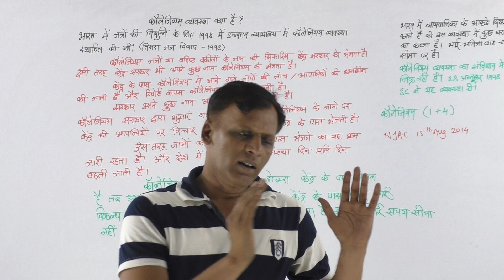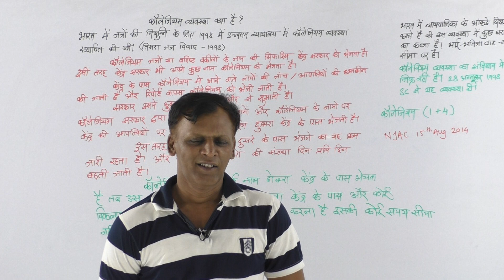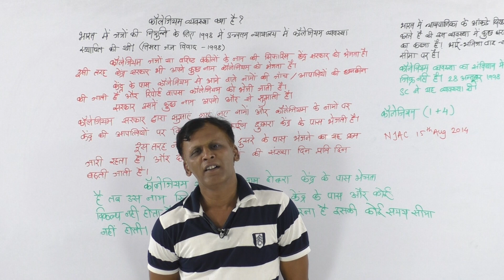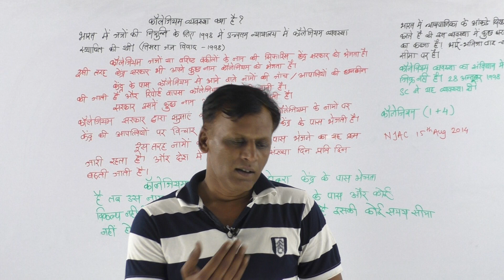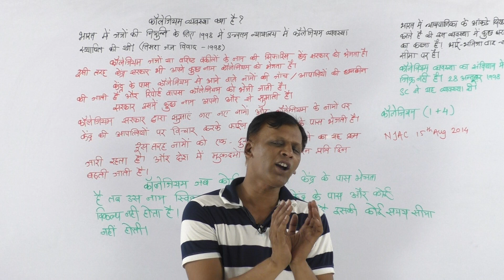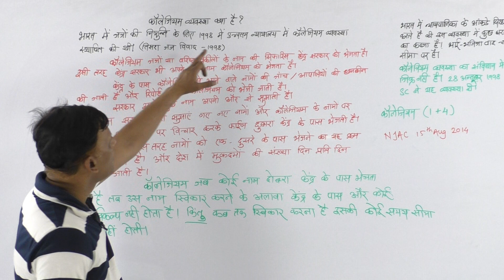कॉलेजियम सिस्टम क्या होता है R. SANTHOS SIR ICS/IPS/RAS : Dagur's IAS Academy, Jaipur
Dagur's Academy - IAS, RAS Coaching Institute Jaipur

About Dagurs Academy
Dagurs academy’s specific CCC(Core Subjects, Current affairs, Concepts development-360 degree) selection oriented coaching program.
I would first like to salute your courage to take up this topmost and toughest examination of our nation. Here, I am using the word "courage " and  “toughest” very much intentionally, as I very well understand the dedication, devotion and level of hard work required and the gravity of difficulties to be conquered for qualifying this examination, where about  0.2% applicants are finally selected (true for both ICS and RAS exams)
Friends, at “Dagur's Academy”, we believe in your dreams as passionately as you. For us, your success in this journey is a combination of your hard work, patience and perseverance and our right and complete guidance and approach. Our approach is to assist you in a manner, which will make your entire process of preparation intellectually enriched, dynamic and easy and also help you to evolve as a multifaceted successful individual.
Continuous Innovation and Learning are two basic fundamentals for us at Dagur's Academy and that also means we continuously learn as much as we impart. Learning is always a multidimensional process and it is our core belief here.
At Dagur's Academy, our endeavor is to make the entire course student centric and result orientated, with high quality and evolved feedback mechanism.
Our dedicated team of subject experts and research associates under my direct supervision constantly strives to make study material of utmost quality and standard by specific CCC (Core Subjects, Current affairs, Concepts development-360 degree) selection oriented program of the respective syllabus.
As the nature of syllabus given by UPSC as well as RPSC is only indicative, our approach in interpretation of actual syllabus involves emphasis on true scope of the syllabus in the light of questions asked in previous years by the UPSC/ RPSC.
We focus on the application of knowledge through interdisciplinary approach involving classroom coaching, thought provoking exercises and proper homework.
Our dedicated, passionate and experienced team of top educators helps you in achieving your target through regular test series assessments, simulated tests, expert evaluation along with participative consultation.
Our integrated classroom programs prepare you holistically for all the stages of Civil Services Examination. We also have limited seats in our Gurukul based hostels providing top class residential facilities -separately for boys and girls, in a safe, secure and peaceful environment.
I again welcome you to Dagur's Academy- a dedicated institution for IAS and RAS Preparation.